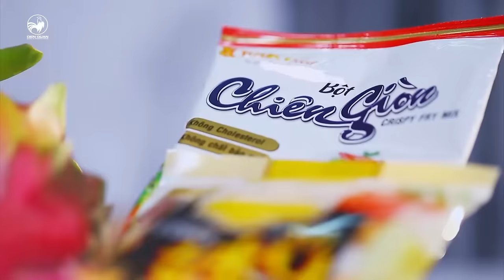Thiên đường ẩm thực 2 | tập 7 full hd: Ông Hoàng cưng Khả Ngân, liên tục "trố mắt" về Chi Dân.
thien duong am thuc mua 2 tap 7 full hd.
Thiên Đường Ẩm Thực mùa 2 tập 7 chủ đề luyện tập thể thao, với sự tham gia của Chi Dân, Khả Ngân, Sĩ Thanh, Quang Đăng, Tường Vi, Phương Thu.